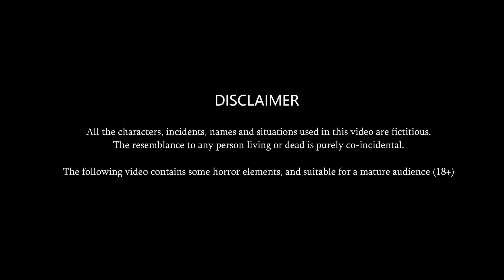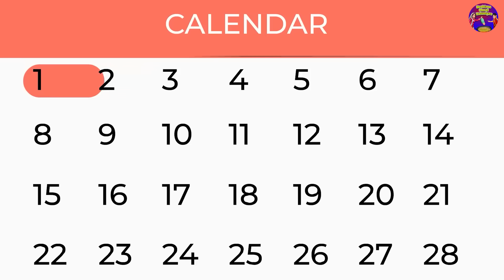सर्दियों में घर आए मेहमान | Hindi Kahaniya | Moral Stories | Storytime | New Bedtime Stories | Khani